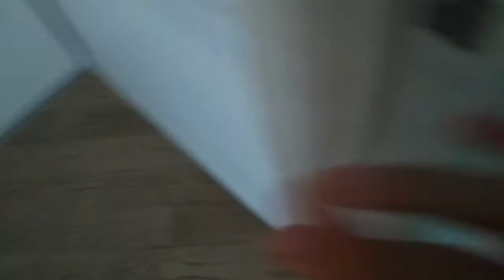Вызов феи желаний !/ Работают ли способы блогеров ???